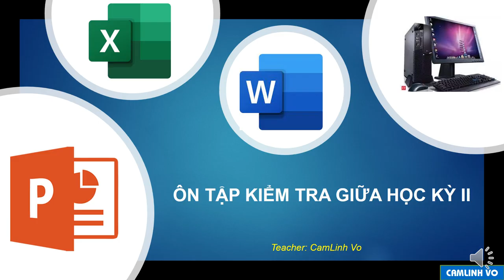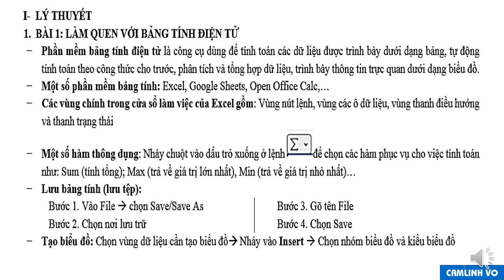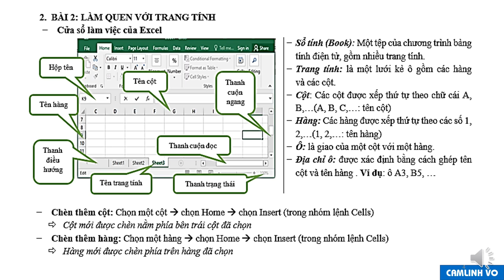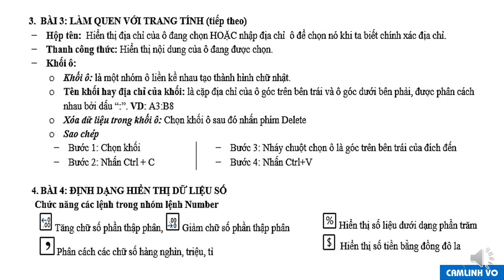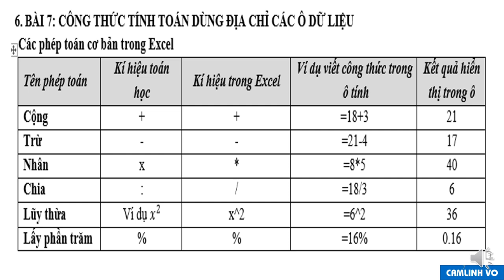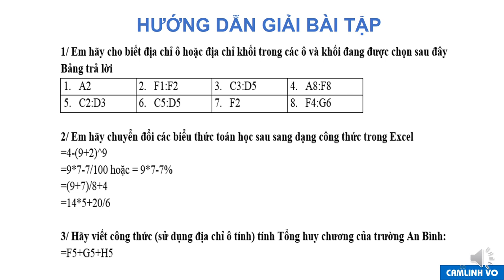TIN HỌC 7 - ÔN TẬP KIỂM TRA GHK2 (2023-2024)